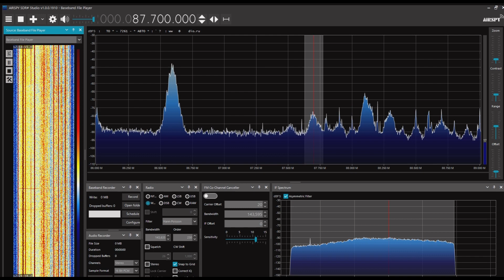Avtoradio（Blagoveshchensk） 87.7MHz 2023/07/11 1220JST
Airspy R2＋SDR#＋CLP-5130-1

RDS受信
PS：* ABTO *：87.7：REKLAMA 222214
PI：7261